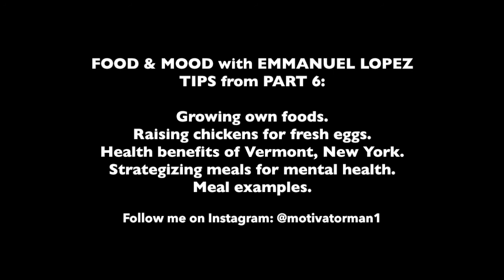Food & Mood Tips with Emmanuel Lopez - Part 6 of 8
I’ve discovered that food had a huge impact on improving my clinical and seasonal depression! Here is a presentation I did on FOOD & MOOD for The Stability Network I hope inspires you. I provide my lived experiences and simple steps to improving mental health and wellness especially during isolation and other difficult times. More

FOOD & MOOD TIPS from PART 6:

• Growing own foods.
• Raising chickens for fresh eggs.
• Health benefits of Vermont, New York.
• Strategizing meals for mental health.
• Meal examples.